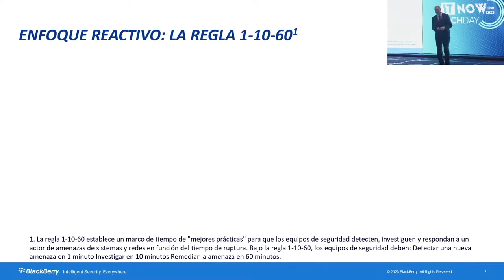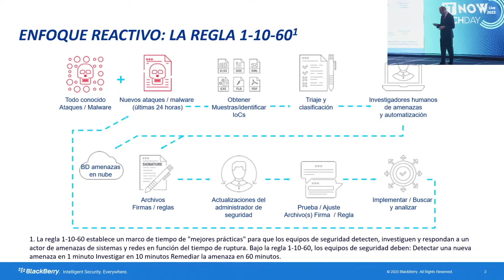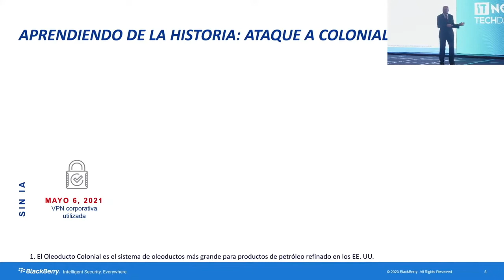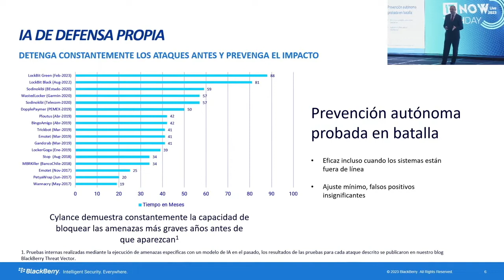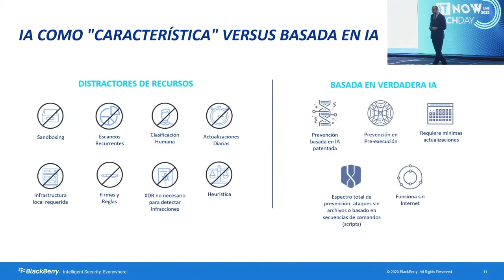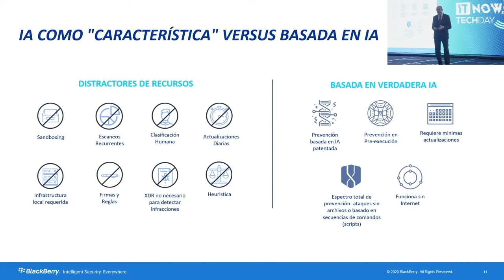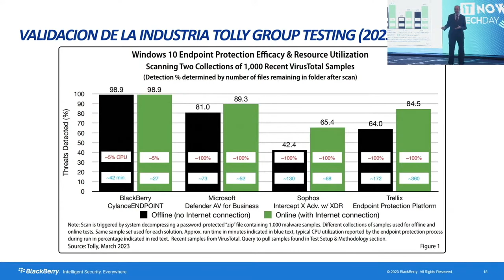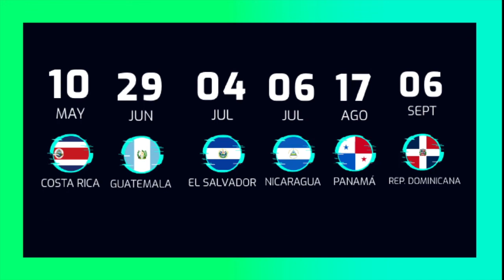Prevención de ataques con una estrategia basada en Inteligencia Artificial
Mauricio Acosta - BlackBerry